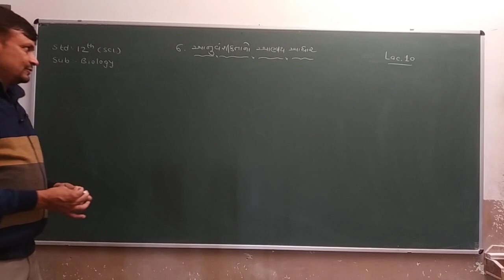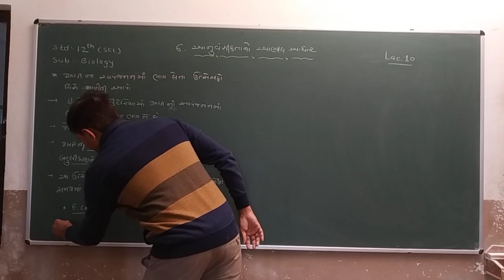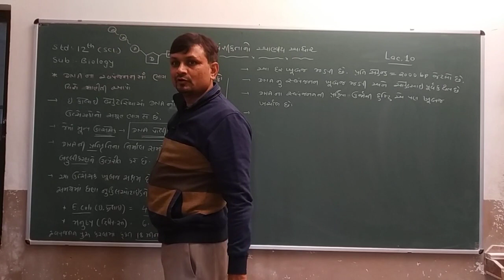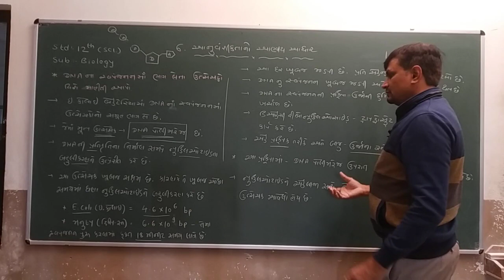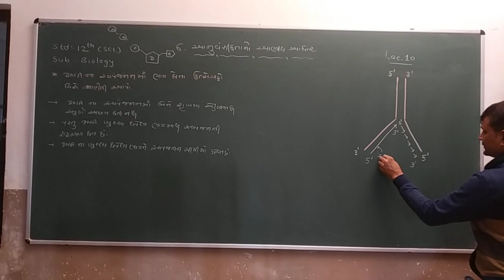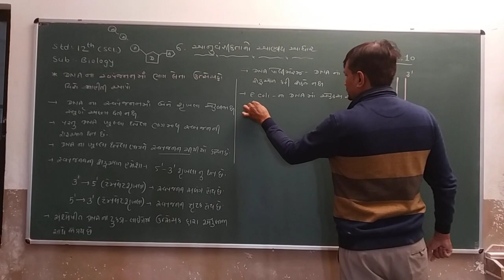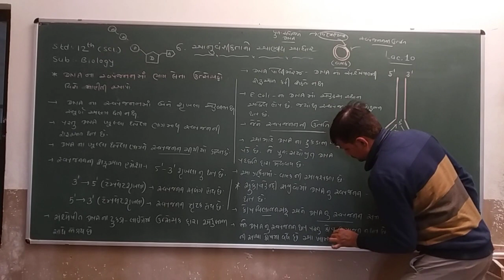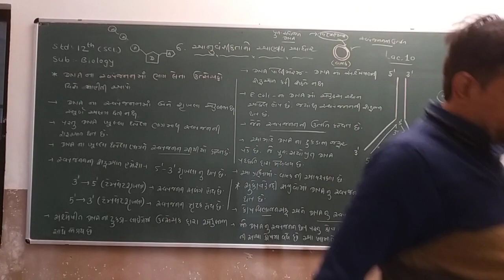Std 12Sci | Biology | Ch 6 | Part 11